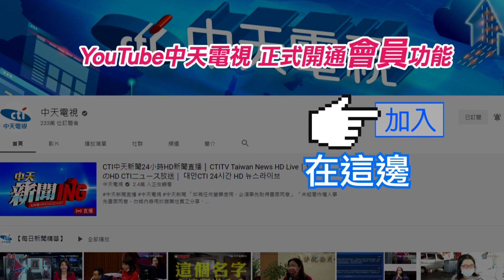【新聞精華】20210108 中山分局貪污3警聲押 酒店「按月進貢6萬+三節獎金」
台北中山警分局，2018年間遭檢調查出，多名警官涉嫌包庇酒店，沒想到又再爆貪警。中山一派出所，前警員3人設攤，其中涂維廉還是現任大直派出所副所長，3名員警都被在押共犯咬出來，再加上業者一人，遭聲押禁見。調查局將繼續追查漏網之魚，要把涉貪的人民保母通通揪出來。